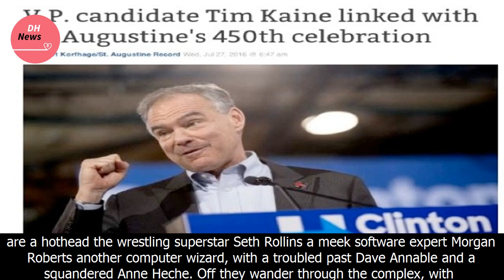Review: in ‘armed response,’ a prison has a mind of its own